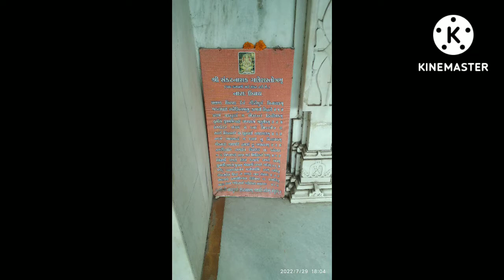RAHI PATEL FAMILY VIDEO BLOG 37 (RAKSHABANDHAN SPECIAL)